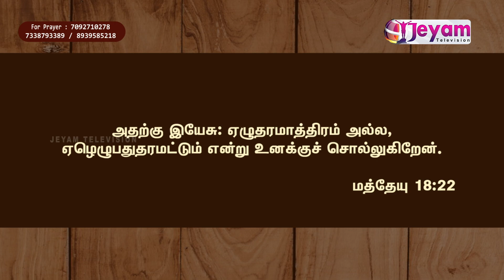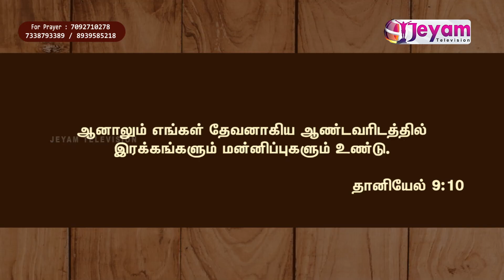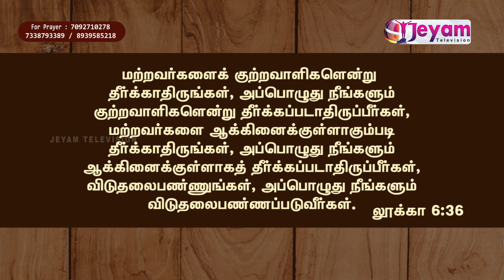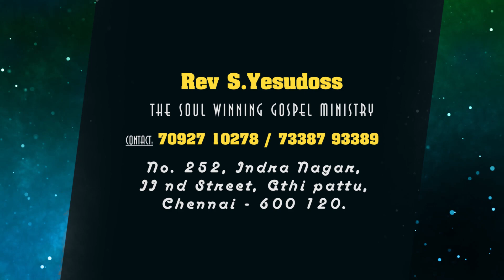Epi-103 | Rev.Yesudoss | The Soul Winning Gospel Ministry | Jeyam Tv